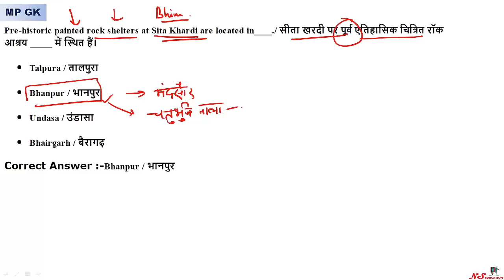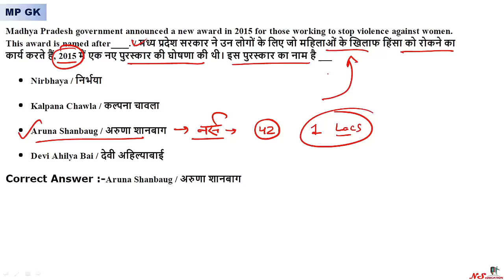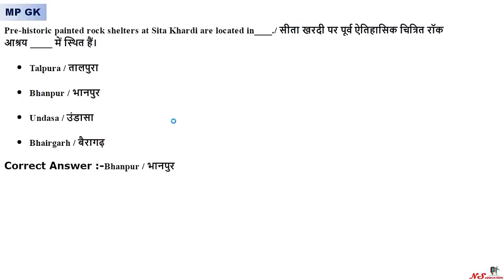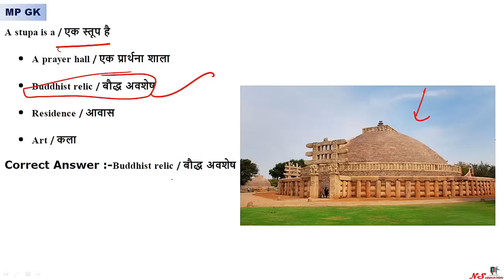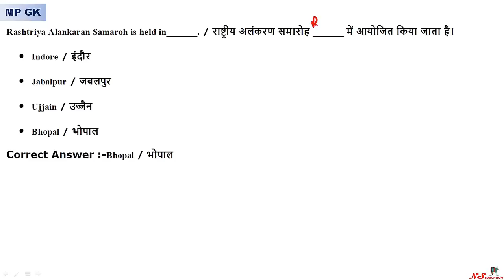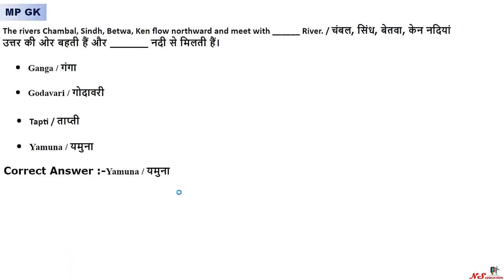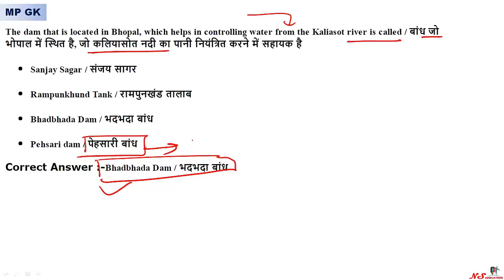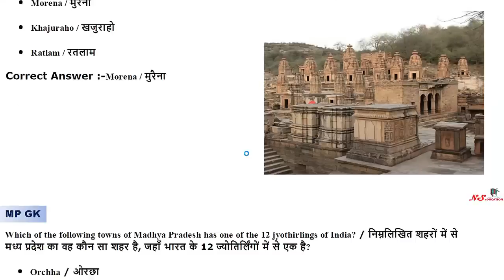MP VYAPAM REPEATED QUESTIONS | MP GK IN HINDI | MP GK IN ENGLISH | MP GK TRICKS | MP CURRENT AFFAIRS